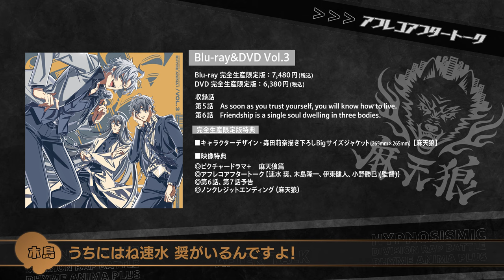【試聴動画】『ヒプノシスマイク-Division Rap Battle-』Rhyme Anima ＋｜Blu-ray&DVD 3巻 アフレコアフタートーク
TVアニメ『ヒプノシスマイク-Division Rap Battle-』Rhyme Anima ＋
2023年10月6日よりTOKYO MXほかにて毎週金曜日24:00から放送中！

■Blu-ray&DVD 3巻　予約受付中！

『ヒプノシスマイク-Division Rap Battle-』Rhyme Anima ＋ 3
2024年3月27日発売

【Blu-ray完全生産限定版】7,480円(税込)　品番：ANZX-16173
【DVD完全生産限定版】6,380円(税込)　品番：ANZB-16173
【収録話】第5話、第6話

○キャラクターデザイン・森田莉奈描き下ろしBigサイズジャケット（265mm×265mm）【麻天狼】
○映像特典
・ピクチャードラマ＋　麻天狼篇
・アフレコアフタートーク【速水 奨、木島隆一、伊東健人、小野勝巳(監督)】
・第6話、第7話予告
・ノンクレジットエンディング（麻天狼）

◤◢◤ 放送情報 ◢◤◢

【TOKYO MX、BS11、群馬テレビ、とちぎテレビ】10月6日より毎週金曜24:00～
【テレビ新潟】10月7日より毎週土曜26:05～
【MBS】10月7日より毎週土曜26:08～
【CBCテレビ】10月7日より毎週土曜26:39～
【福岡放送】10月8日より毎週日曜25:50～
【AT-X】10月10日より毎週火曜20:30～
【静岡放送】10月10日より毎週火曜25:40～
【長野朝日放送】10月10日より毎週火曜25:20～
【岡山放送】10月11日より毎週水曜25:15～
【札幌テレビ】10月12日より毎週木曜25:59～
【中国放送】10月13日より毎週金曜26:08～
【ミヤギテレビ】10月13日より毎週金曜26:29～

◤◢◤ 配信情報 ◢◤◢

▽10月6日より 毎週金曜 24:00～
ABEMA

▽10月10日より 毎週火曜 12:00～
Prime Video
dアニメストア
dアニメストア for Prime Video
dアニメストア ニコニコ支店
Lemino
U-NEXT
アニメ放題
Hulu
FOD
DMM TV

▽10月10日より 毎週火曜 18:00～

▽10月10日より 毎週火曜 24:00～
TELASA
J:COMオンデマンドメガパック
みるプラス-見放題パック

※放送情報開始日・放送日時は編成の都合などにより変更となる場合がございます。予めご了承ください。

Ｈ歴。
武力による戦争は根絶された。争いは武力ではなく人の精神に干渉する特殊なマイクにとって代わった。
その名も「ヒプノシスマイク」。
このマイクを通したリリックは人の交感神経、副交感神経等に作用し、様々な状態にすることが可能になる。

H歴３年。
各ディビジョン代表のMCグループが戦い、勝った地区は決められた分の他の領土を獲得することができる「ディビジョン・ラップバトル」が開催されるようになった。第二回ディビジョン・ラップバトルでは、第一回のファイナリストである「Buster Bros!!!」「MAD TRIGGER CREW」「Fling Posse」「麻天狼」に加え、「どついたれ本舗」「Bad Ass Temple」が決勝トーナメントへ進出し、勝敗を決した。

時は第二回ディビジョン・ラップバトルの終了直後――…。
それぞれのディビジョンで一般市民が突如暴徒化する事件が多発するようになる。
事件の裏に浮かび上がるのは、正体不明のDJグループ「TBH」。
いったい彼らの目的とは……。

ディビジョンを背負う男たちが挑む新たな戦い、
アンダーグラウンド・ディビジョン・ラップバトルが開幕！

◤◢◤ スタッフ ◢◤◢

原作・音楽制作：EVIL LINE RECORDS
監督：小野勝巳
シリーズ構成：吉田 伸
キャラクターデザイン：芝美奈子・森田莉奈
総作画監督：森田莉奈・落合 瞳・黒岩裕美
プロップデザイン：江間一隆
美術監督：岡本綾乃（草薙）
色彩設計：ホカリカナコ
撮影監督：宮脇洋平
CGディレクター：神田瑞帆
編集：西村英一（タバック）
音響監督：本山 哲
音響制作：HALF H・P STUDIO
制作：A-1 Pictures

「RISE FROM DEAD」Division All Stars
作詞・作曲・編曲：invisible manners
(EVIL LINE RECORDS)

▼先行配信中！

◤◢◤ キャスト ◢◤◢

山田一郎：木村 昴
山田二郎：石谷春貴
山田三郎：天﨑滉平
碧棺左馬刻：浅沼晋太郎
入間銃兎：駒田 航
毒島メイソン理鶯：神尾晋一郎
飴村乱数：白井悠介
夢野幻太郎：斉藤壮馬
有栖川帝統：野津山幸宏
神宮寺寂雷：速水 奨
伊弉冉一二三：木島隆一
観音坂独歩：伊東健人
白膠木 簓：岩崎諒太
躑躅森盧笙：河西健吾
天谷奴 零：黒田崇矢
波羅夷空却：葉山翔太
四十物十四：榊原優希
天国 獄：竹内栄治
東方天乙統女：小林ゆう
勘解由小路無花果：たかはし智秋
碧棺合歓：山本希望

 / hypnosismic_ra
(推奨ハッシュタグ ヒプアニ2期)

(C)『ヒプノシスマイク-Division Rap Battle-』Rhyme Anima 製作委員会